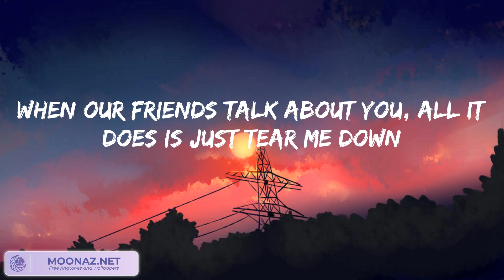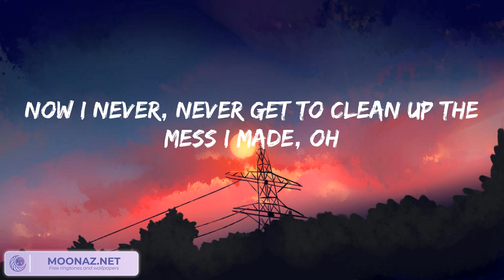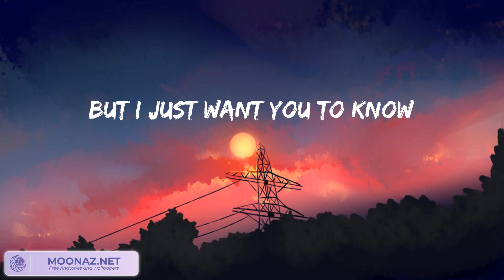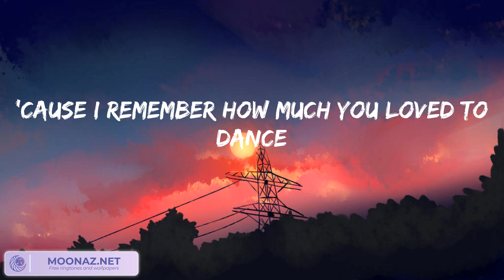Bruno Mars - When I Was Your Man (lyrics)